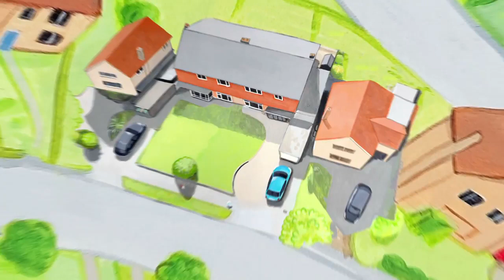Topsy & Tim 213 - EMERGENCY RESCUE | Full Episodes | Shows for Kids | HD | NEW